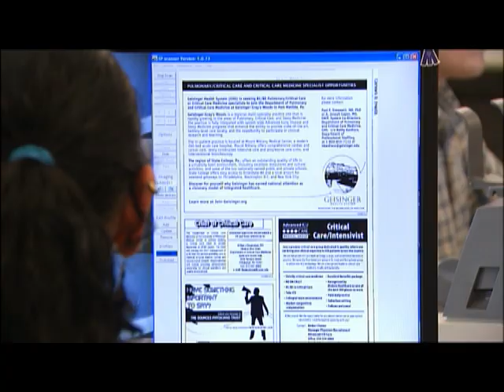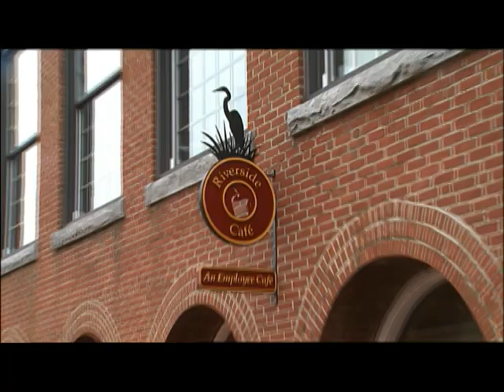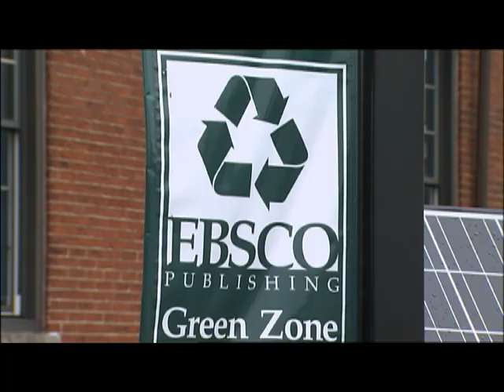EBSCO Publishing on BBJ TV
Find out what makes this company the leading database and eBook provider for libraries and other institutions worldwide.